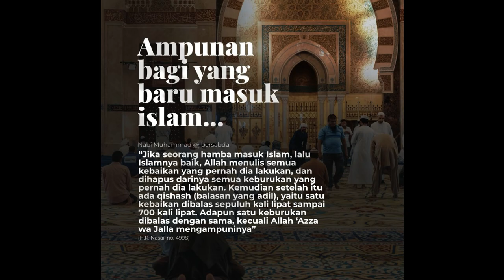MUALAF TERBARU 2022 - SEORANG WANITA BERSYAHADAT DIANTAR OLEH IBU KANDUNGNYA YANG MASIH KRISTEN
MUALAF TERBARU 2022 - SEORANG WANITA BERSYAHADAT DIANTARKAN OLEH IBU KANDUNG YANG MASIH KRISTEN

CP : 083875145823